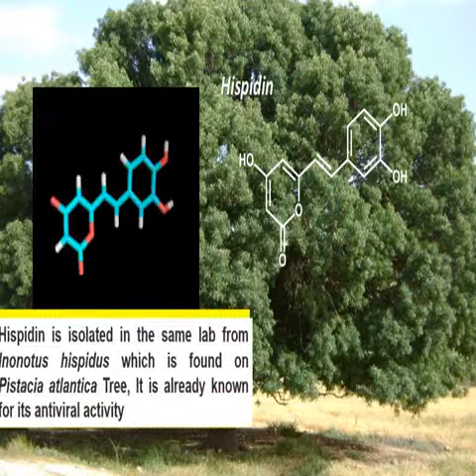Coronavirus: Algerian Researches with International Trend: CoViD-19; أبحاث عن فيروس كورونا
Coronavirus: Algerian Researches with International Trend

Recherches Algériennes au niveau mondiale sur le coronavirus

أبحاث عن فيروس كورونا